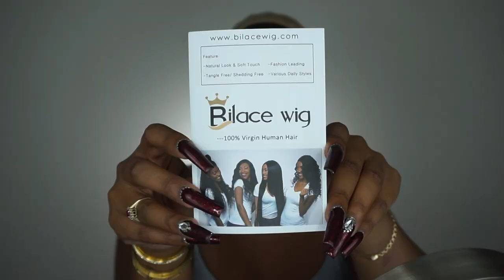THIS WIG IS EVERYTHING!😍 EASILY MELT YOUR LACE - BILACEWIGS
♥♥ Hair Info ♥♥

Wig name:Pre-made Invisible Knots Pretty Loose Wave Human Hair Lace Front Wig

SKU: LWLF6

Hair Length:  18 Inches

Hair Density: 180%

Hair Texture: Loose Wave

Cap Construction: Deep Parting 13X6 +Removable elastic band

Pre-plucked  YES     Natural Baby Hair  YES

Tag us customershow# @bilacewig